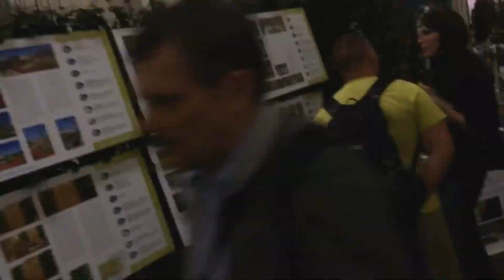Végigszaladtunk a Hortus Hungaricuson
Végigszaladtunk A Hortus Hungaricus kiállításon. Persze rengeteg a szépség, és ennél sokkal több időt is el lehet itt tölteni! ;)